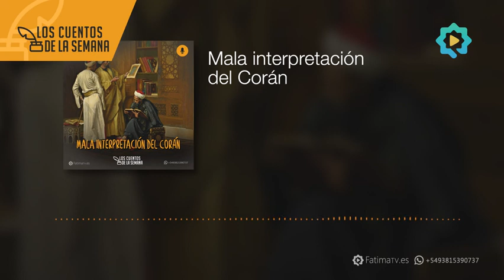Mala interpretación del Corán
Al comienzo del segundo siglo del calendario musulmán surgió entre los musulmanes un grupo que se identificaban a sí mismos con la denominación de “zahed” quienes decían caracterizarse por ser personas devotas, desapegadas, abstinentes, una clase de “sufies”, que logra expandirse rápidamente entre musulmanes y no musulmanes, incluso más allá de las fronteras Europeas, pero cuya matriz era la India. Ellos tenían una manera especial de vivir y comportarse, instando a las personas al abandono total y extremo de los bienes materiales o cualquier otra actitud de disfrute de la vida, e invitaban a la gente a seguir su camino, pregonando que era el auténtico rumbo de la religión.
Uno de estos hombres quien era de la ciudad de Medina, se presentó ante el Imam Sadiq (P) y al verle con ropas finas y limpias, le criticó e intentó reprender, diciendo que esa no era una forma digna para alguien como él.
De acá nace un debate, entre el Imam Sadiq y un grupo de sufíes, quienes pretendiendo usar el Sagrado Corán para debatir contra el Imam, recibieron una lección donde la verdadera humildad, frente al desconocimiento, la ignorancia en relación a los asuntos religiosos, y las interpretaciones antojadizas de la Revelación de Dios y los hadices del Profeta Muhammad, deshicieron cualquier traza viva que pretendiese manchar el verdadero islam, proveniente de estas corrientes nacidas del desvío, mismo que ha afectado al Islam desde que intereses turbios, destruyeran todo lo dicho por el Profeta del Islam.
Quédate hasta el final, para comprender que ocurrió con el Islam, por qué grupos hoy día con las vestiduras aparentes de esta luminosa fe, pero con cuerpos terroríficos, hablan desde lo más profundo del mal y la ignorancia, intentando arrastrar a muchos hacia la peor  morada, y todo por una “Mala interpretación del Corán.”